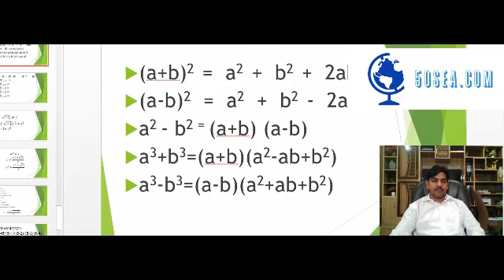12th Exercise 1 1 Question 8 part 2